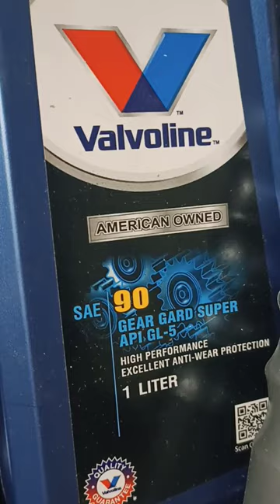FORKLIFT COUNTER BALANCE GEAR OIL, ENGINE OIL, POWER COOLANT & BREAK FLUID